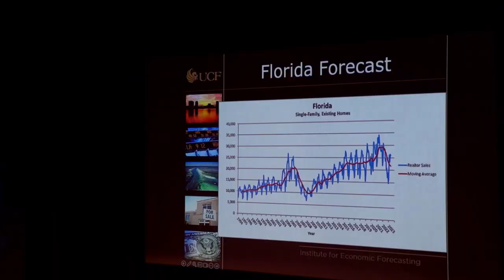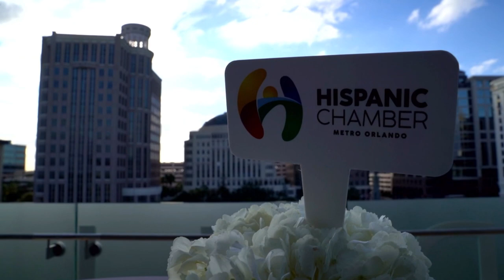NEC & HCCMO: Better Together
We're proud to partner with the Hispanic Chamber of Commerce Metro Orlando.

Their Economic Summit of 2023 was a huge success, bringing our community together to learn more about the new opportunities to connect and grow business in Central Florida.

We're Better Together.